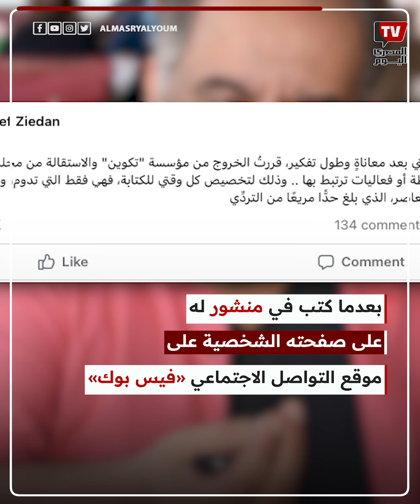استقالة يوسف زيدان من مركز «تكوين» تفرغًا للكتابة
أعلن الكاتب والروائي يوسف زيدان استقالته من مؤسسة تكوين للفكر العربي، إذ كتب في منشور له على صفحته الشخصية على موقع التواصل الاجتماعي، «فيس بوك»: «أحيطكم علمًا بأنني بعد معاناةٍ وطول تفكير، قررتُ الخروج من مؤسسة (تكوين) والاستقالة من مجلس أُمنائها، واجتناب أيِّ أنشطة أو فعاليات ترتبط بها».